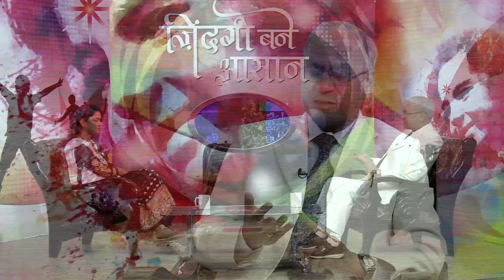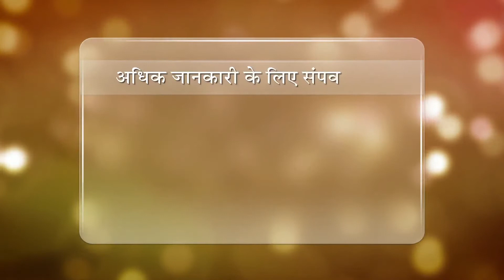Zindagi Bane Aasaan - Dr. Satish Gupta : Episode 217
Anchor    : Anaika Chand
Speaker    : Dr. Satish Gupta
Category   : Talk Show
Language   : Hindi
Production House : Godlywood Studio
Organizer   : Brahmakumaris

This show redefines the purpose of life and improves the overall qualities of human life so that it becomes a source of joy and happiness. It helps in celebrating life by exploring the treasures within, and experiencing inner contentment and fulfillment. This program is designed for the spiritual and moral empowerment of people so that they can face challenges of the future with a positive attitude.

Om Shanti